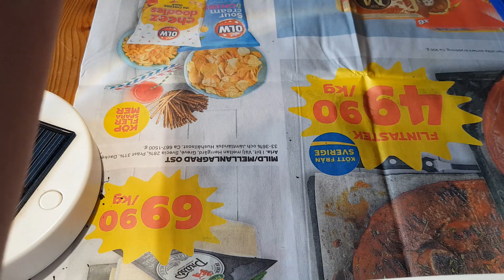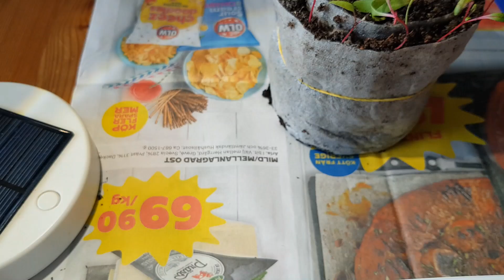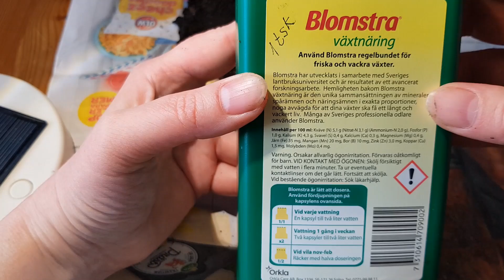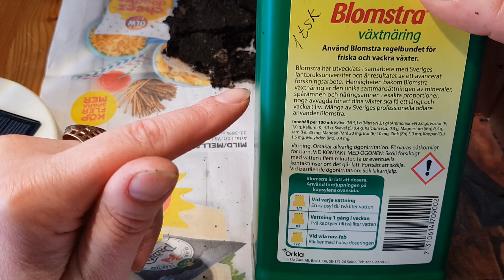Så 150 rödbetor frön i en yoghurtburk, del 3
Inspelningsdatum 19/4-2020.
I den video visar jag hur man ska ut plantor från snäcka med jord och plantera ut de på friland eller i en annan kruka.

Det var lite för tidigt för mig att sätta ut de, bor i zon 5, men ni som bor i varmare klimat kan nog göra det nu.
Frågor på det?